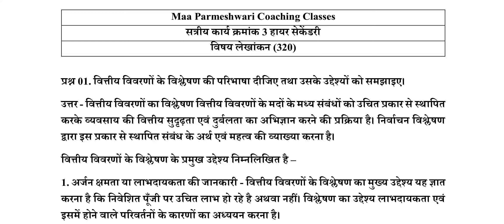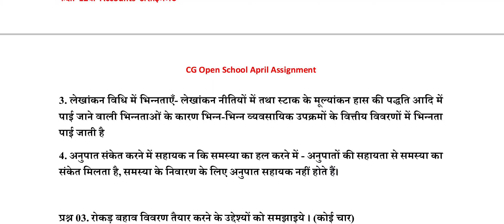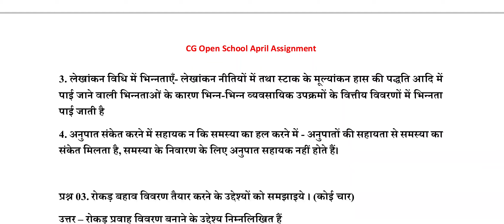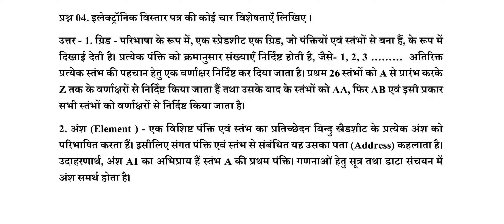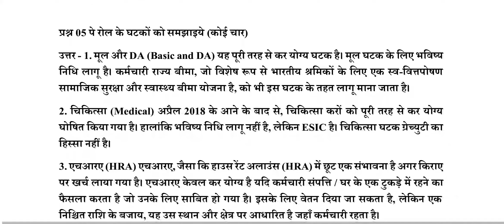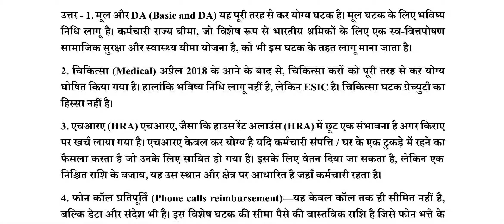12वीं लेखाशास्त्र April असाइनमेंट, Accounts Assignment 3, CG Open School 12th Assignment April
12वीं लेखाशास्त्र April असाइनमेंट, Accounts Assignment 3, CG Open School 12th Assignment April, CG Open School Assignment April, CG Open School Assignment 3 Solutions, Accounts Assignment April, 12वीं लेखाशास्त्र अप्रैल असाइनमेंट